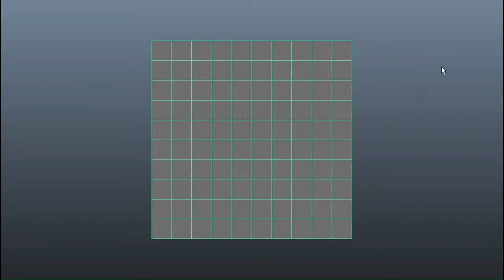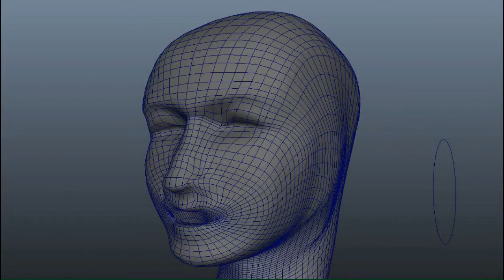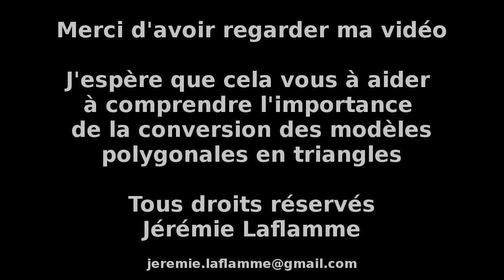Polygone triangulaire 2 Pourquoi devons-nous convertir nos modèles en triangles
Il s'agit d'une vidéo qui explique pourquoi nous devrions convertir un modèle polygone en triangles pour l'animation.

S'il vous plaît envoyer une critique constructive, mon expertise n'est pas la création vidéo. Ce canal et les vidéos connexes font partie de ma maîtrise en art dans le domaine de la modélisation polygonale.